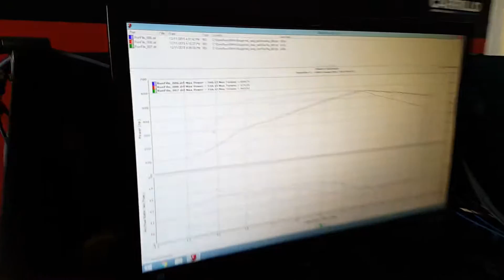BMW M3/M4 BMS exhaust (prototype)